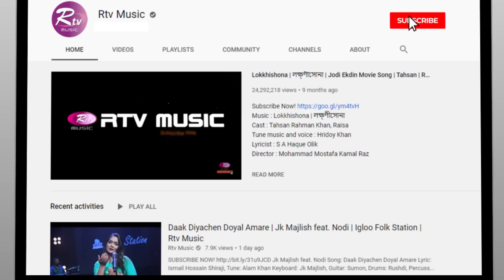Uraiya Dilam Mon | উড়াইয়া দিলাম মন | Shohag, Mithila | Bangla Music Video 2020 | Rtv Music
Singer : Shohag
Lyrics & Tune : Efrat
Composition : Shohag
Cast : Mithila Shohag

- Team RTV